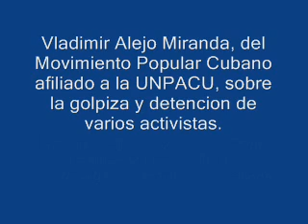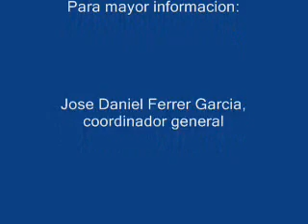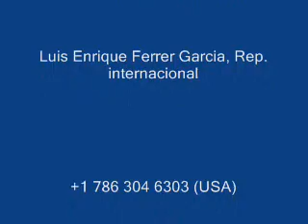Represión en la Habana contra afiliados a UNPACU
Para mayor información sobre la UNPACU (Unión Patriótica de Cuba) y sus actividades en favor de los derechos y libertades del pueblo cubano:

Si desea hablar con algún otro coordinador o activista de la UNPACU llame a Luis Enrique para que le diga como hacerlo y a que numero llamar.